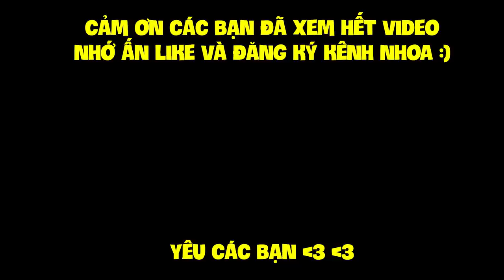MINECRAFT 1.14 SINH TỒN - TẬP 3 | TÌM THẤY DÂN LÀNG VÀ TRẬN CHIẾN BẢO VỆ LÀNG KHỎI CUỘC XÂM LƯỢC !!